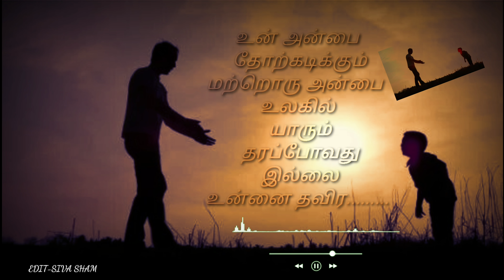Appa Tamil WhatsApp Status Feeling Emotional Whatapp Status | The God Gives Valuable Gift For Appa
Welcome to SivA SHaM 👇👇👇👇

Appa Tamil WhatsApp status Feeling Emotional What's up status | The God Gives Valuable Gift For Appa

x"Copyright Disclaimer Under Section 107 of Copyright Act 1976,allowance is made for x"fair usex" for purposes such as criticism, comment,new reporting,new teaching, scholarship and research, Fair Use is a use permitted by statute that might otherwise be infringing.x"

We don't own all the material we're postion on this channel. If you are a copyright owner and want your work to be removed from your channel PLEASE contact as via email  or leave us a personal message here and we will remove your material right alway. PLEASE do not opt for a youtube strike.